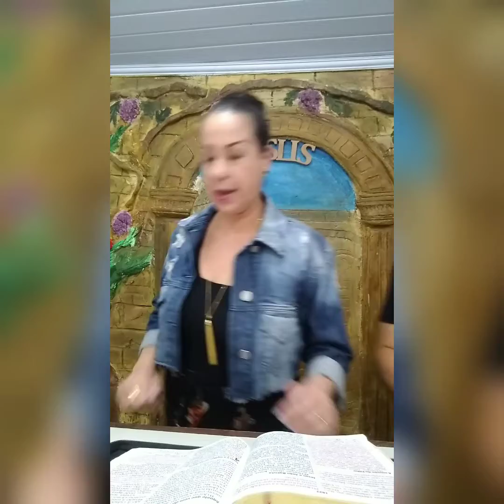É necessário passar por Samaria.